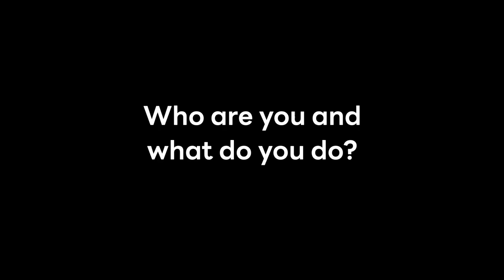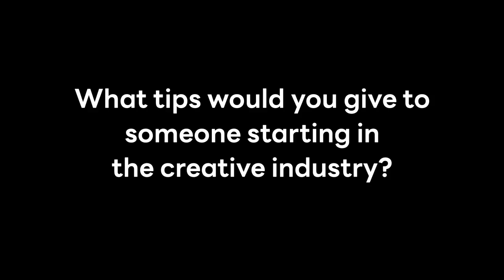Paul Berryman, artist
Paul Berryman is an artist who specialises in drawing and painting from the human face and figure. He tells about how he tip-toed into the creative industry.